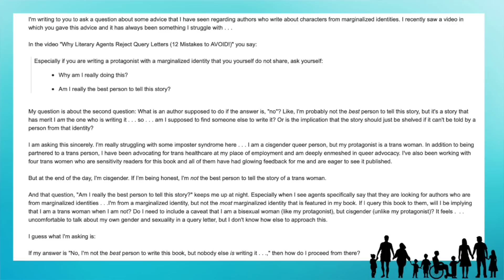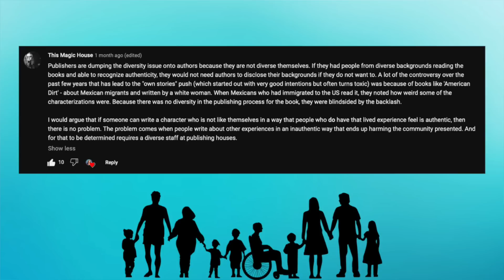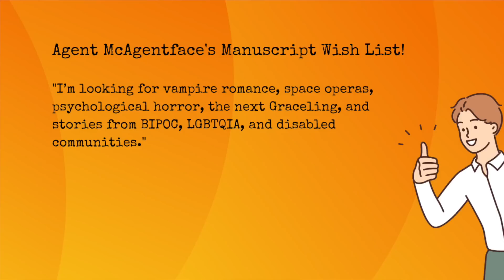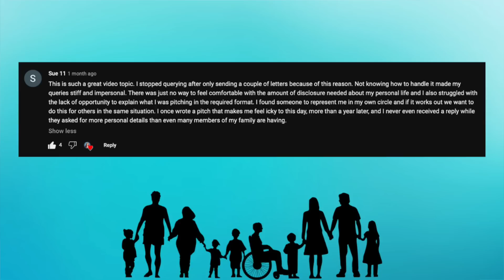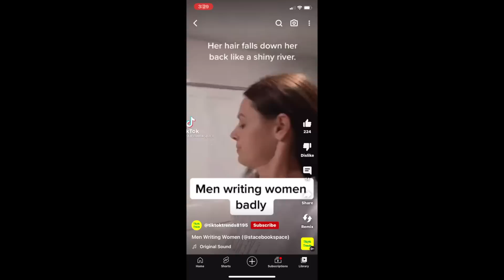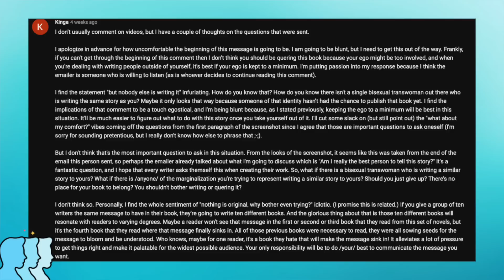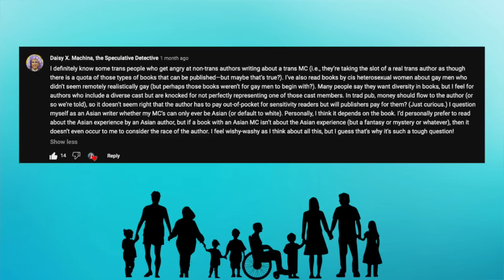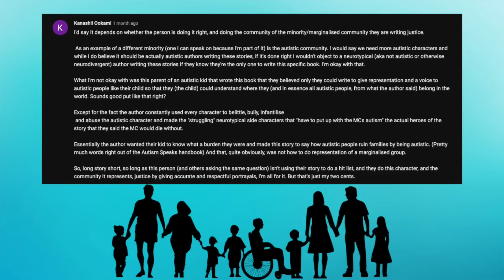Publishers weaponized ownvoices. So what's next?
Ah yes, making actual people and their communities a trend to profit from. What could possibly go wrong?

TIMESTAMPS
Intro 00:00
The starting point 05:02
The fundamental problem 11:07
Sensitivity readers aren't the solution 14:49
Inclusivity statements (or demands?) 21:06
The argument for staying in your lane 37.04
The argument for NOT staying in your lane 54.26
Where IS "the lane," anyway? 1:04:25
Should you disclose your private info to agents and editors? 1:09:21

SUPPORT INDIES!